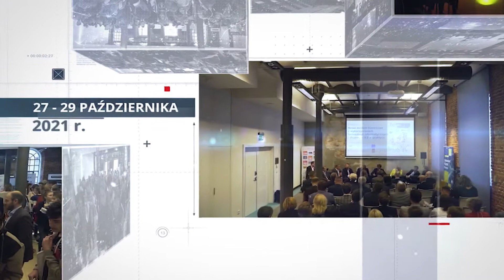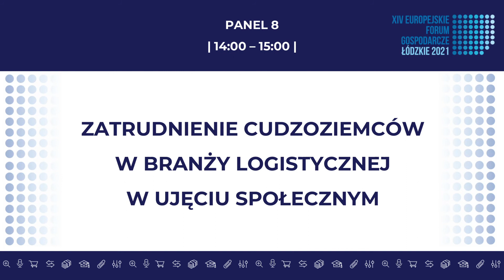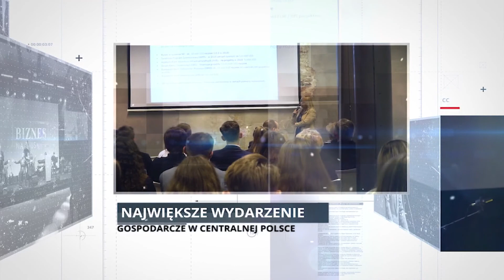Panel 8 Zatrudnienie cudzoziemców w branży logistycznej w ujęciu społecznym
Zapraszamy na retransmisję panelu, który odbył się w dn. 28 października br. w ramach XIV Europejskiego Forum Gospodarczego  - Łódzkie 2021.

Problematyka zatrudniania cudzoziemców, zwłaszcza ze wschodu Europy, stała się bardzo istotnym tematem ostatnich lat w kontekście zarządzania przedsiębiorstwem. Kwestie formalno-prawne związane z zatrudnianiem obcokrajowców zostały już w dużej części, zarówno przez firmy, jak i przez odpowiedzialne za nie urzędy, uregulowane. Kolejnym krokiem jest odpowiednie podejście do tego zagadnienia od strony społecznej. Podczas panelu przedstawiono ujęcie tematu z różnych punktów widzenia: biznesu, samorządu, agencji pośrednictwa pracy. Zaprezentowano przykłady projektów już funkcjonujących, paneliści  dyskutowali o tym, jakie jeszcze inicjatywy warto podjąć.